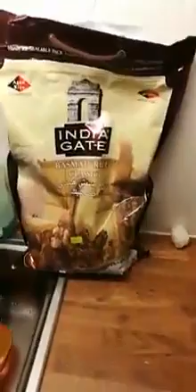BERAS PLASTIK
THX